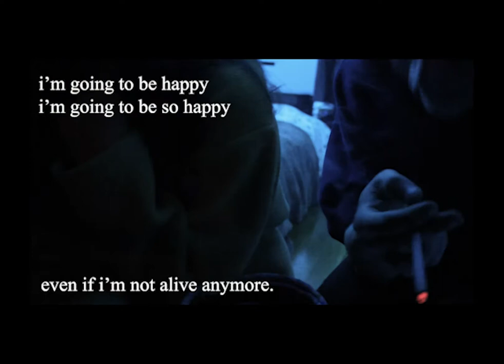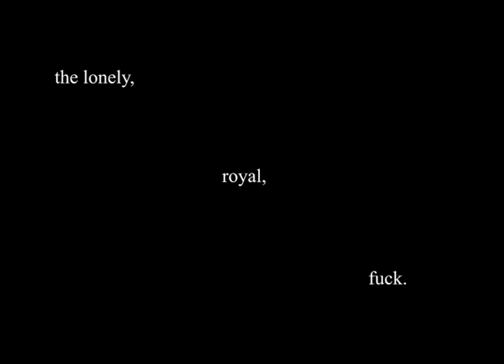the lonely, royal fuck - a kathy acker essay film